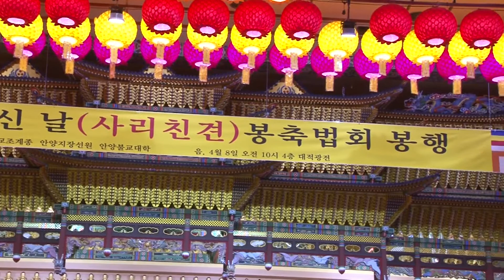지장선원 부처님 오신날1부